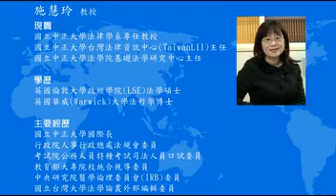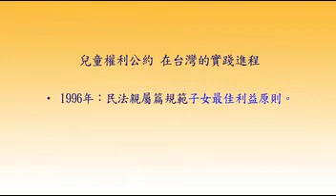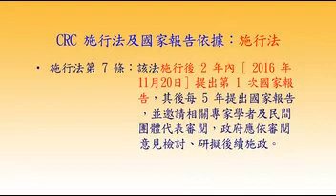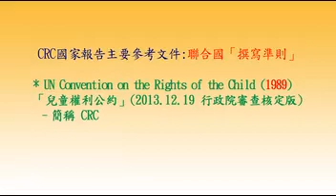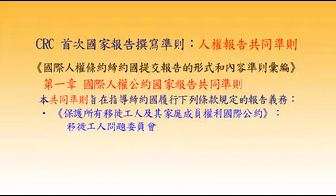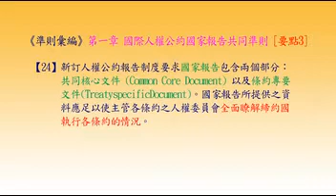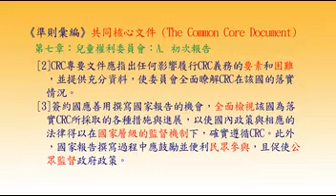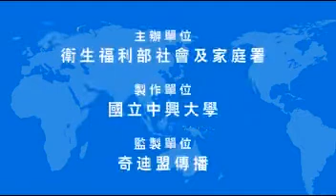第6講 施慧玲 兒童權利公約國家報告撰寫準則